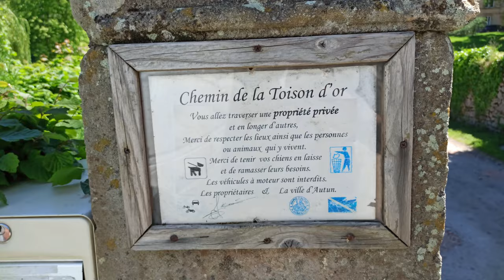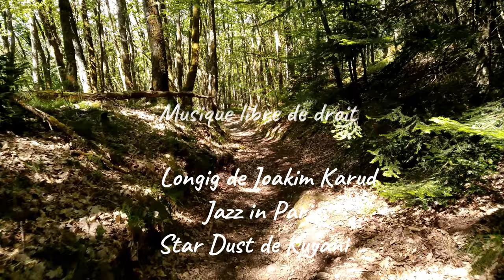Balade à Autun Du Centre Ville à la croix de la Libération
Depuis le centre ville d'Autun, la balade passe par la cathédrale Saint-Lazare, Couhard, Brisecou, La Bergerie de Montmain. Elle fait 12km. La vidéo à eté capté le samedi 29 mai 2021.